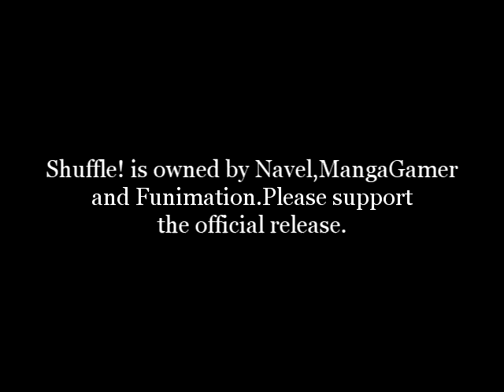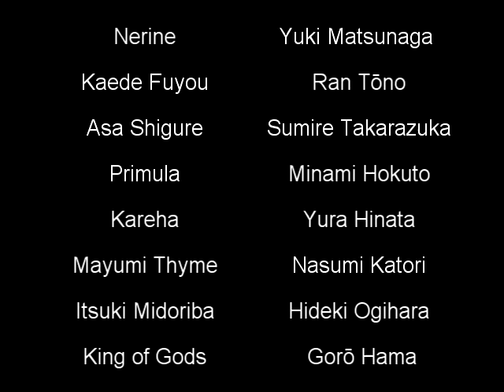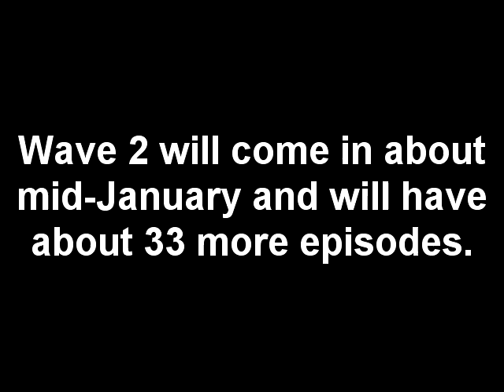Project IV- Shuffle!- Heart of The Void -Episode 33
Episode 33 ~ apertude

We'll cya guys in January, later Jews XD.

official release.